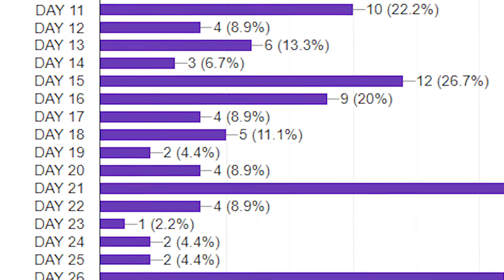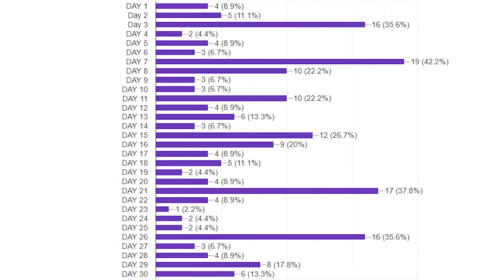What I Learned Making 30 Songs in 30 Days | Finale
I made a rap song from scratch every day for 30 days. Making a rap song every day for 30 days using fl studio as the main DAW to record this rap music was a real challenge! Making a song every day, especially making a rap song, was hard, that’s why I needed your help in deciding which song to release at the end of the challenge.

Its an advantage for me to make a full song from scratch because making a full song from scratch will allow me to actually own everything I make which makes it easier to release!

During this 30 day song challenge, I was making a song from scratch fl studio by making my own beat and then recording my verse on it. Making a rap song from scratch fl studio is not an easy task because it requires a lot of creativity, energy and discipline. Because we are using fl studio, the process of making a song every day is easier.

Making A Rap Song

TIMESTAMPS:

0:00 - What Is This Video About?
0:18 - Why did I do This Challenge?
1:22 - Lesson #1
2:51 - Lesson #2
4:24 - Lesson #3
6:42 - Final Words